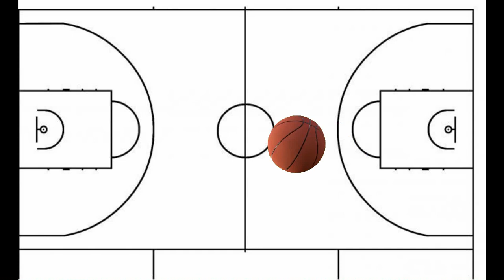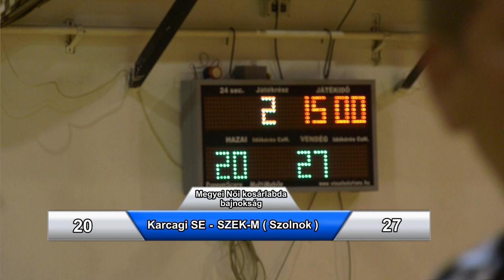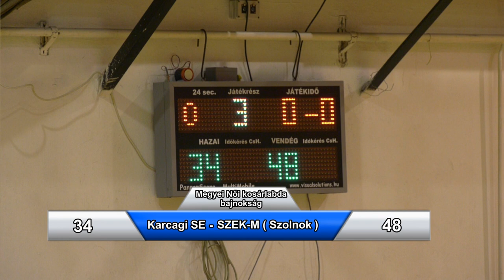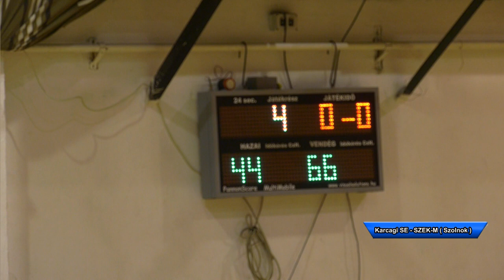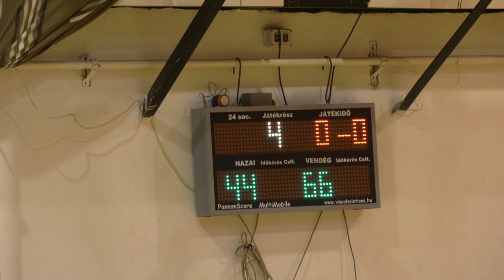Karcagi SE - SZEK -M ( Szolnok ) Megyei Bajnoki Nöi kosárlabda mérkőzés 2021.11.13.